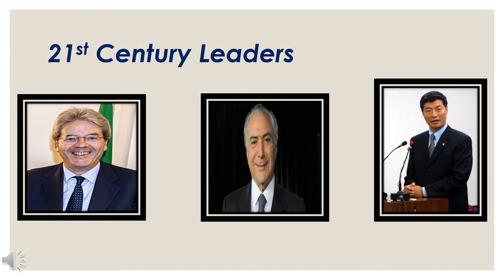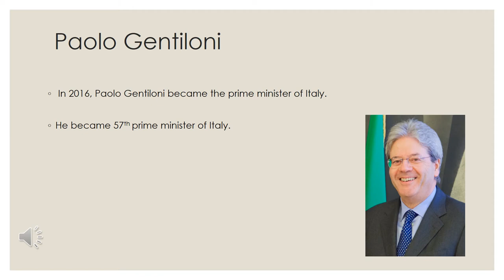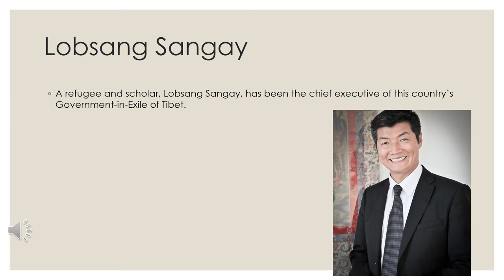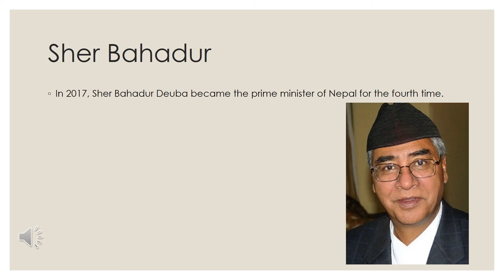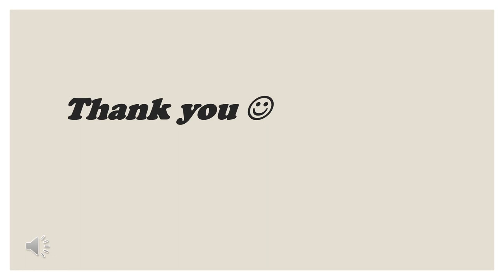The Environment, World and Its People video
the video is about the leaders of 21st century .